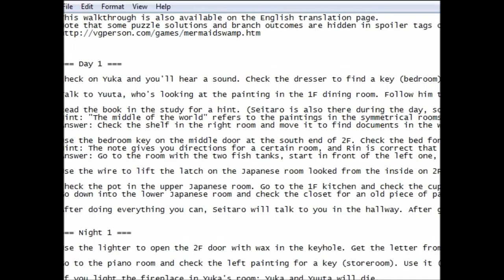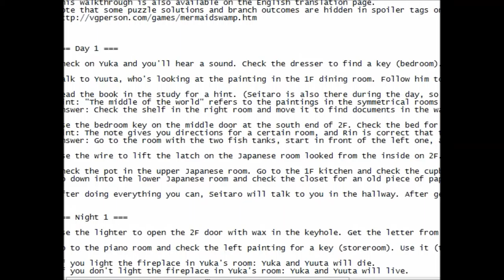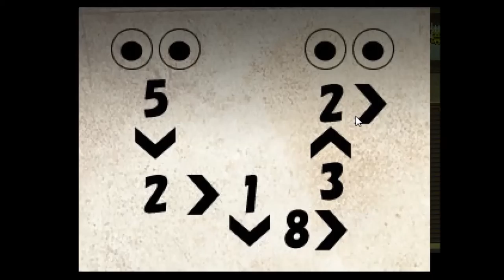Mermaid Swamp part 2 (Yuuta is one sick person!)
Welcome back to another episode of Mermaid Swamp where we discover the secrets of the mansion and discover what Yuuta likes to do in his spare time.